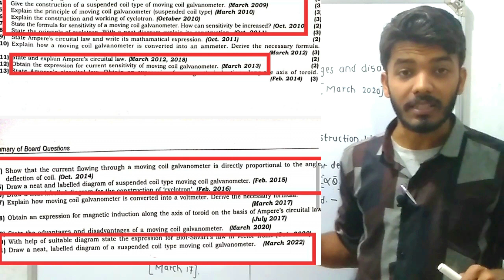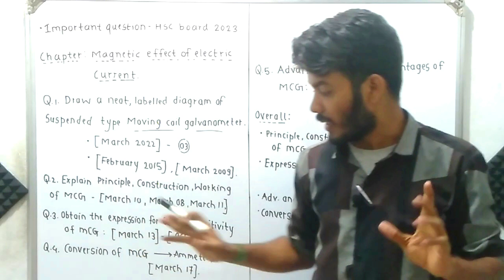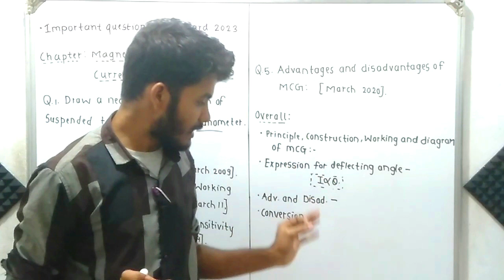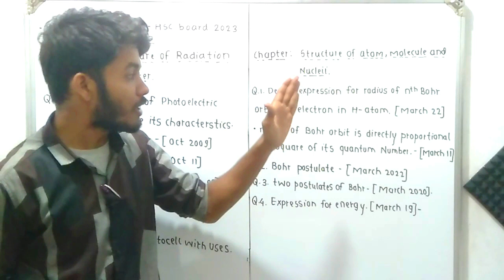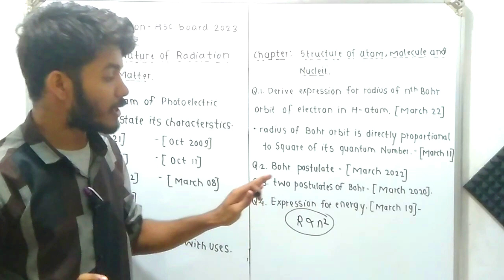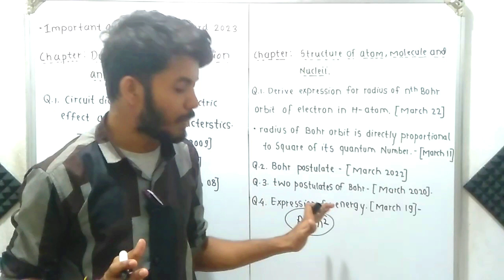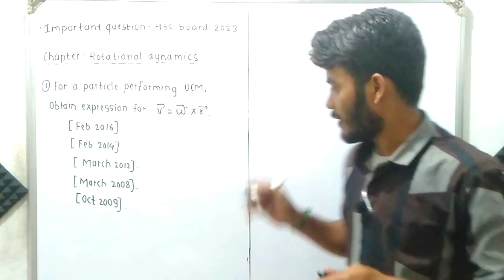most important question of physics for HSC board | HSC board 2023 important question | physics imp